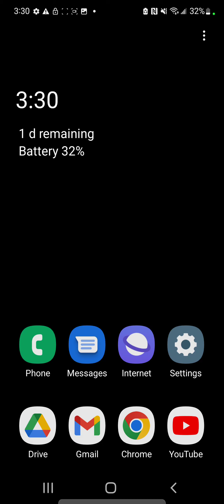My Intro (I'm f***ing wit you) | Alist